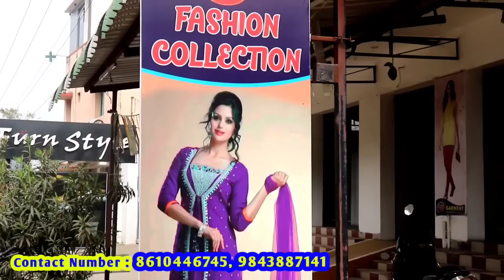₹40 முதல் | Tops, kurtis, Leggings, shawl இங்க மட்டும் தான் இந்த விலை | Online shopping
This video making all varties of tops, kurtis,legggings  shawl available in this shop.

 single pcs available | retail cheapest price

Shop address :

               SSV fashion
              Laxmi theater near
             bhavani road, Erode -4

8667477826 உங்கள் கடை வீடியோ நம்ம Channel வர வேண்டுமா Contact 👆🏼👆🏼👆🏼👆🏼

branded kurtis wholesale in tamil,tops under 200rs, low kurtis price market, kurtis low price in erode,kurtis shopping vlogs, today collection,chickpet kurtis collection
tops 2023
designer kurtis
trending tops
tops stitching method in tamil
sarees wholesale
elampillai
erode
coimbatore trending tops